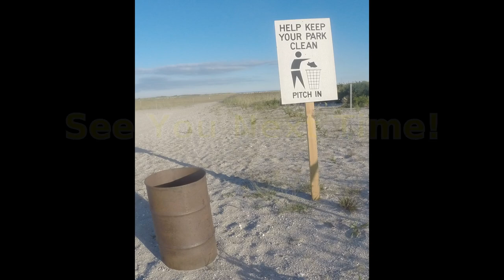New PERSONAL BEST Fluke!!! - BAIT & FLY FISHING Inshore SUMMER FLOUNDER & Some HOOK TALK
New PERSONAL BEST Fluke!!! - BAIT & FLY FISHING Inshore SUMMER FLOUNDER & Some HOOK TALK.  We have a lot in this video.  A NEW personal best, bait fishing, fly fishing and some hook talk.  So lets start.  Find the fluke with the bait and have fun with the fly.  Bunker is a fantastic bait for summer flounder.  The big fluke go nuts for it when they are around.  Danielle as usual had the big one on the dookie (the tail end of the bunker.)  It was a 20" fluke her new personal best!  Great job she did especially when the big fluke have been hard to come by.  She had a few more smaller ones and all the robins you can shake a bunker at.  I was big rigging that day and The Great Seas in the Sky did bless me with a sandshark.

Next day my mind was read and I went out with the fly tackle to do some surf fly fishing off the rocks.  I knew the water was low but the tide was slow so I had my window.  I had to work the half a bit but raised a few and missed a few in a few hours.  One decent flounder.  It was a good one however.  WHY?  The fluke gave me a chance to talk about BARBS.  There is a growing consortium in the fishing community to ban hooks?  Yes, barbless hooks are great and I was using them this day.  HOWEVER, not the best time to go barb less when your pulling fish up over the cavernous rocks.  A bit of slack in the line and poof!  Flounder off and on its way.  This case the flounder was lucky and was safely in the water.  BUT, if I had a barbed hook I would have been able to get to the fish before he flopped and went on his own.  "HOOKS."  They are the very definition of angling.  When you know what to do, how, where, when and why it all makes sense.  Interesting, we got the 5 big W's and the H.  It takes time but folks learn.  I would also like to take a moment to thank the folks who keep us safe.  "THANK YOU."  Have fun out there and we are always happy to share our experiences with all those around the world and hope you enjoyed the video as much as we did making it and remember always - Fish Your Way!